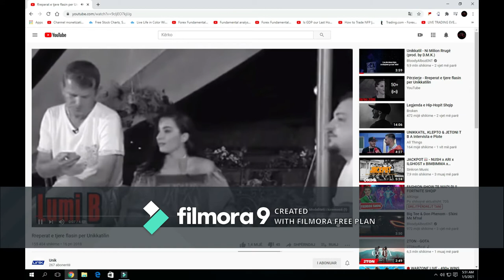Reparat tjer flasin per unikkatil